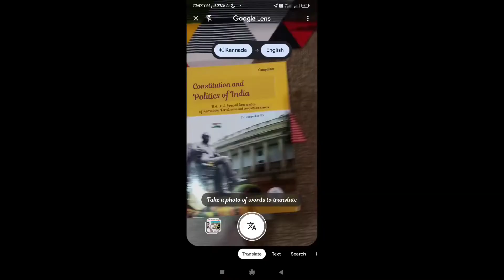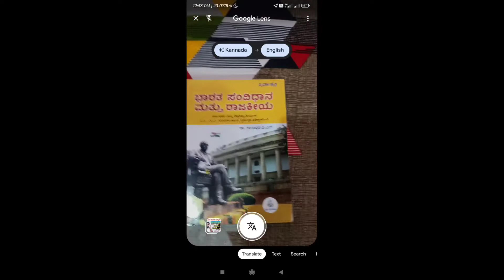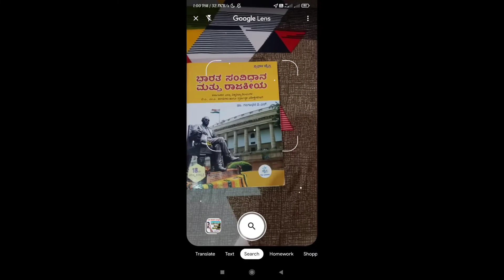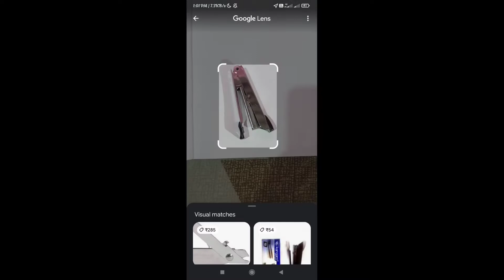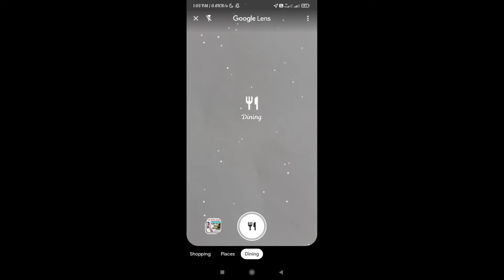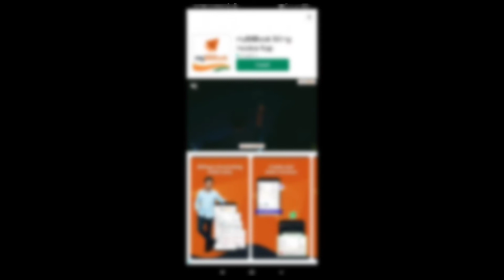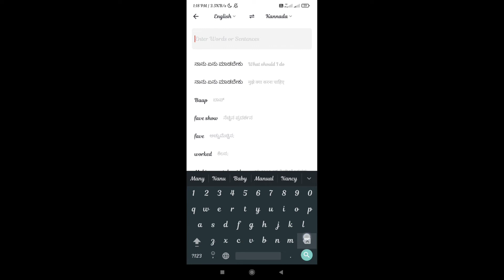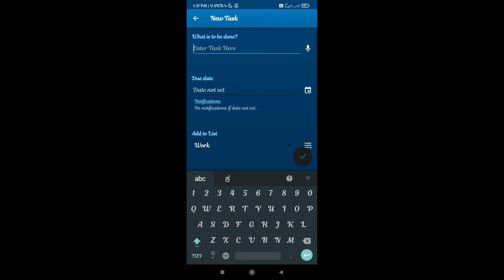ಈಗ್ಲೇ ಡೌನ್ಲೋಡ್ ಮಾಡೋದು ಪಕ್ಕಾ|Best usefull apps for sdudents and Studies|Student apps|Students|Kannada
Application link